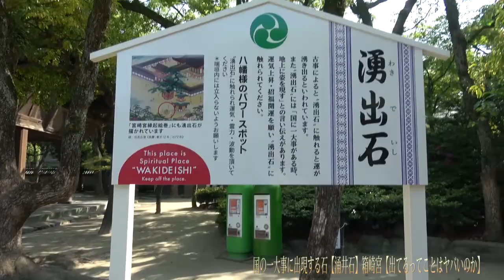国の一大事に出現する石【涌井石】箱崎宮【出てるってことはヤバいのか】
パワースポット的な紹介になってますが、よく見ると国の一大事に出現する石となってまして、、、この後近くにいた人と　ヤバいんかな、、という話題に　(;^_^A

20～30万以上神社があります。　実はコンビ二よりも多い